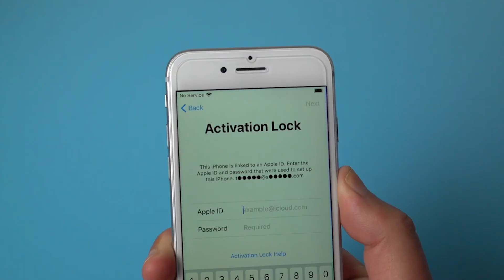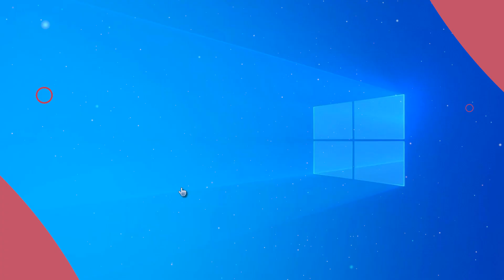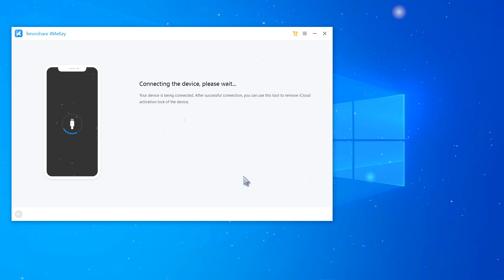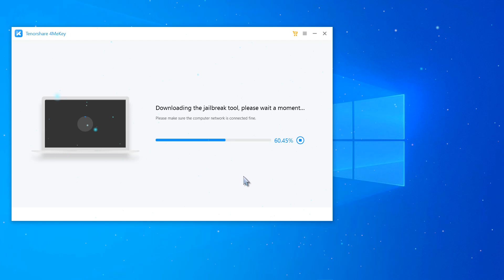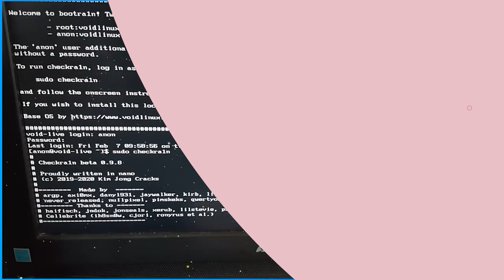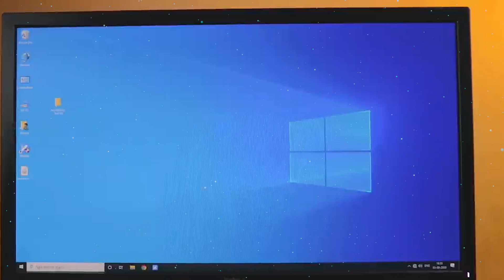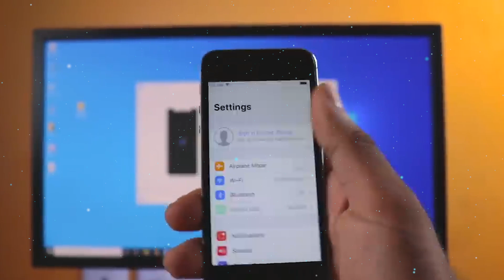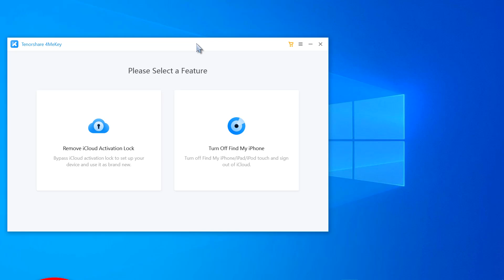⭐QUITAR RAPIDO! La CUENTA de iCLOUD de iPhone 2021 / SIN CONTRASEÑA REMUEVELA!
🌀Elimina rápidamente el bloqueo de activación de iCloud sin contraseña

🌀Con esta super Herramienta Puedes:
⭐Eliminar fácilmente la cuenta de Icloud rapidamente y con pasos totalmente sencillos, es importante destacar que uses esto con fines controlados úsalo para tus dispositivos y en entornos controlados, master tutos 93 se deslinda de responsabilidad ante el mal uso que pueda darle a la herramienta.

como quitar icloud
eliminar cuenta icloud sin contraseña 2021
eliminar cuenta icloud desde pc
quitar bloqueo de activacion iphone 6
como desbloquear cuenta icloud
como eliminar un id de apple que no es mio
iphone bloqueado por icloud

●▬▬▬▬๑۩۩๑▬▬▬▬▬●

●▬▬▬▬๑۩۩๑▬▬▬▬▬● windows

sεяα dεnunciαdα.